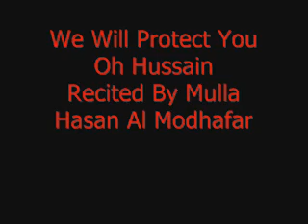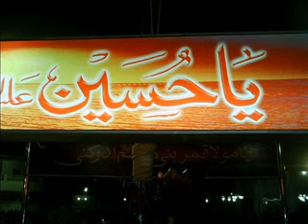We Will Protect You Oh Hussain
We Will Protect You Oh Hussain recited by Mulla Hasan Al Modhafar

Allah Muhammad Mohammed Mohamed Islam Shia Ali Hassan Hayder Hasan Hussain Husain Hussein Husein Husayn Hussayn Murtaza Reza Sadiq Jaffer Ayatollah Seyed Sayed Mirdamad Meerdamad Mirdamaad Mehdi Mahdi Ahlulbayt Sinazanee Sinazani Matam Nohe Latom Latmiyyah Mulla Molla Mullah Mollah Iran Iraq Najaf Bahrain Karbala Qum Qom Mashad Kerbala Sibsorkhi Seebsorkhi Akbari brian keenan john simpson saddam iraqi iraqis torture oppression scholar leader intifadha dua doa duaa prayer supplication Helali Hilali Zaker Abbas Alimi Aleemi Alemi Martyr Martyrs Shaheed Vaezi حسن حسين علي Karimi Roze Eulogy Eulogies Moloodi Mouloodi Muslim Tatbeer sistani seestani shirazi shiraz isfahan isfahani mousawi mosawi mousavi football sadr shie shia nakshawani mecca medina madina makka cyconline saudi arabia kurdistan nowrooz nowroz nowruuz norouz noruz new year jaleel jalil basim bassim abu basheer akhound akhond molla speech speaker inspiration haj shaykh sheykh mehdi daneshmand akhond agha persian persia farsi iran iranian lecture funny nice speaker muharram leeds manchester swanzea cardiff Haj mahmood karimi bani fateme helali maddahi moloodi ziba irani iran nariman imam seyed javade zaker tabatabaee seyed javad zaker alimi shoor shor nowhw molowdi molodi veladat
Fatemiyeh in iran dasteh va zangir zani pesar, bebin shia ta koja omadeh hal kon hal.zaker short film web iran tehran zahra fatima tahereh daste zang zanjir tatbir ayatolah khomeini imam dost ghame sine РЗЯС НУнд Ъбн Hayder Ali Shia Hussain Hussein Vaezi Waezi Karbala Najaf Martyr Helali Zaker Zakir Hilali Karimi Fotros Haj ahmad Vaezi most viewed seyed javad zaker MOHAM Azadari sinezani sinazani hussein husein hosein muharam as MOHAMMAD TAHERI mohsen taheri muhammad taheri mohammed muhammed taheri
Azadari sinezani sinazani hussein husein hosein muharam ashura sunni suni turk turki islam muslim muslem moslem helali zaker vaezi nariman panahi sibsorkhi love ali fatima youth fotros roze nuha noha tatbir ghame shirazi sistani khomeini khamenei sistani mahdi asr imamat karimi mahmoud mahmoud karimi Tatbir shirazi khomeini khamenei bush usa nice bad wiered moron expired qum isfahan mashhad mashad reza masuma zahra fatima karbala abbas alamdar tehran darband pahlavi shah jomhori jang war iraq najaf ali imam mahdi bani fatema ahad ghadami nariman panahi. Sahebazzaman karimy karymy karymi khalaj hasan hajj omra 9 rabi awal sunni shia shia MAD TAHERI mohsen taheri muhammad taheri vahabi arab mddahee madahee Iranian clip daneshmand elahi ghomshe ee elahi ghomshe ei haj shykh daneshmand arbaeen fatemiye javad moghaddam javad moghadam